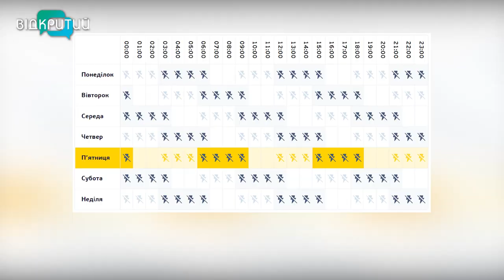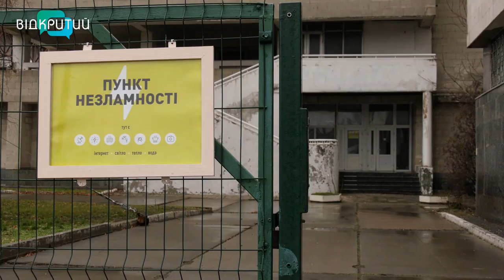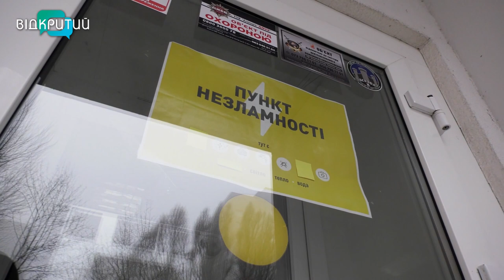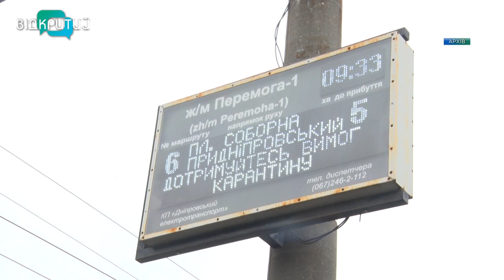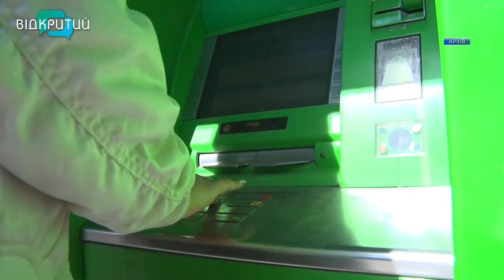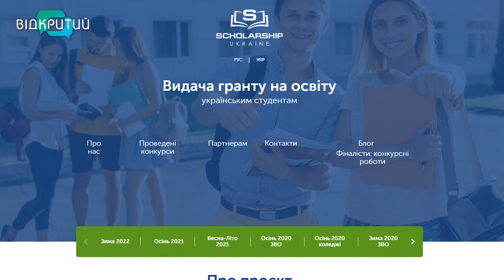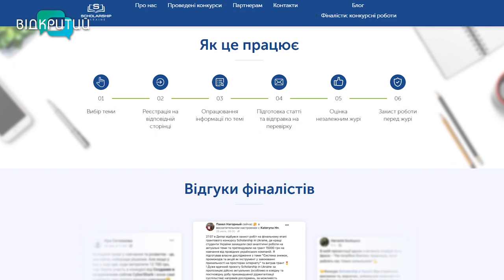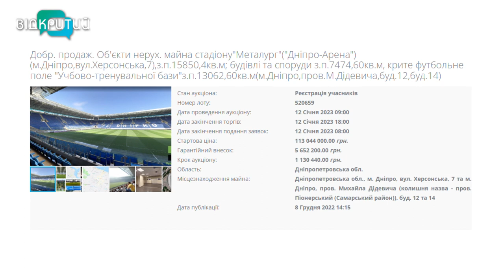Новини OPEN NEWS від 12 грудня 2022 року 20:15